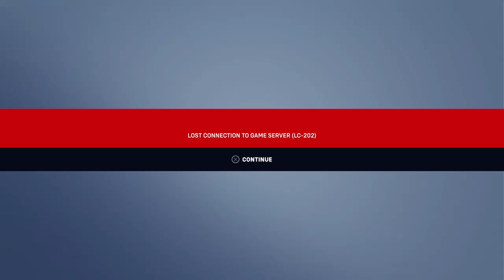Overwatch 2_20221221103409